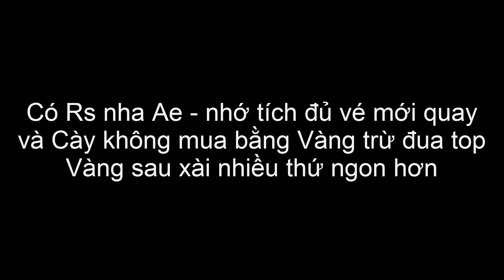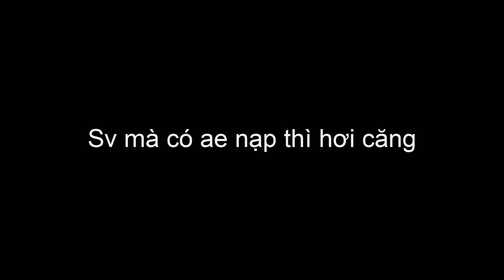Meow: Sen Ơi Đừng Sợ NGÀY 7 8 9 HƯỚNG DẪN CHI TIẾT SỰ KIỆN TUẦN 2 - ĐUA TOP/TIÊU PHÍ KNB - CODE TC7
Code chung :
MEGAMEOW66
SENVIP9DEKIEM
SENVIP9DUAN
THEANH28SENOI
MEOWTRUYEN
IOSMEOWTOP1
8KROINE
SENVIP9ahjhj
MEOWTAMQUOC
VIPMEOW8888
MEOWMEOW3Q
MEOW2CHEO
FREEVIPMEOW
TANTHUMEOWVIP
MEOWH5VIP
MONLEOVOHAN
GHIDANHMEOW
3KSEN
MOMOSENOI
GROUP5K

💥 Sự kiện độc quyền dành cho group cộng đồng:
🔹Điểm Danh Nhận Quà 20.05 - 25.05
🔹Mời Bạn Vào Group 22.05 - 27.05
🔹Lót Ổ Đón Meow 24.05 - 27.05
🔹Minigame Group Đạt 3K Sen 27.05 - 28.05
💥 Sự kiện đang diễn ra tại fanpage:
🔸Like Fanpage Nhận Quà Mỏi Tay 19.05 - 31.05 :

code fanpage :
[MINIGAME] KHAI QUỐC CÔNG THẦN, NHẬN DANH HIỆU "KHAI THIÊN LẬP ĐỊA" :